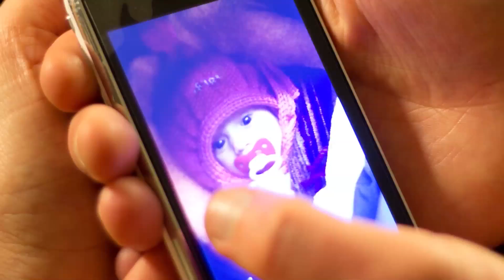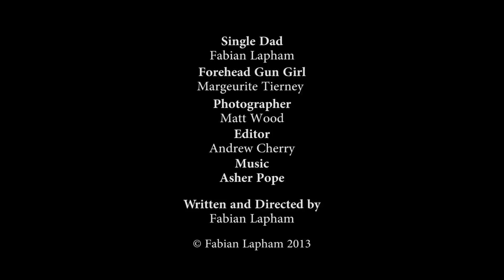Single Parents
The highs and lows of the single parent internet dating scene...